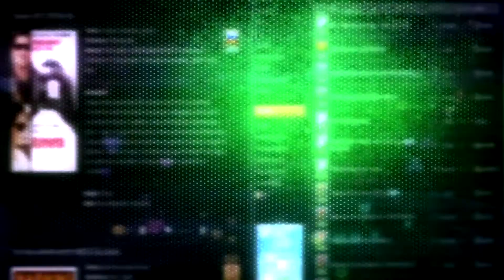Assassin's Creed Revelations Gameplay Part #37 [ PC HD ]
Assassin's Creed Revelations presents the most immersive experience available in the series to date and the culmination of Ezio's adventure. In Assassin's Creed Revelations, master assassin Ezio Auditore walks in the footsteps of his legendary mentor, Altaïr, on a journey of discovery and revelation. It is a perilous path -- one that will take Ezio to Constantinople, the heart of the Ottoman Empire, where a growing army of Templars threatens to destabilize the region.

In addition to Ezio's award-winning story, the acclaimed online multiplayer experience from Assassin's Creed Brotherhood returns, refined and expanded, with more modes, more maps and more characters that allow players to test their assassin skills against others from around the world. The latest chapter in the Assassin's Creed saga also includes revolutionary gameplay, allowing players to manipulate the construct of Desmond's memories and the Animus to decipher the mysteries of his past and gain insight into the future.
Assassins Creed Revelations Minimum System Requirements
OS: Windows® XP / Windows Vista® / Windows® 7 (only)
CPU: 1.8 GHz Intel® Core™2 Duo E4300 / 2.4 GHz AMD Athlon™ 64 X2 4600+
RAM: 1.5 GB Windows XP / 2 GB Windows Vista, 7
GFX: 256 MB DirectX® 9.0c-compliant video card with Shader Model 3.0 or higher (see supported list)*
DX®: DirectX 9.0c-compliant
HDD: 12 GB of free hard disk space
Audio: DirectX 9.0c-compliant
Other: Windows-compatible keyboard, mouse, optional controller (Xbox 360® Controller for Windows recommended)
Multiplayer: 256 Kbps or faster broadband connection

Assassins Creed Revelations Recommended System Requirements
CPU: 2.6 GHz Intel® Core™2 Duo E6700 / 3.0 GHz AMD Athlon™ 64 X2 6000+ or better
RAM: 2 GB (XP) / 4 GB (Vista/7)
GFX: 512MB -- GeForce GTS 250 / Radeon HD 5670 512MB (see supported list)*
Audio: 5.1 Surround sound card recommended
Other: Xbox 360® Controller for Windows recommended
Resolution: 1280x1024

PC:
Windows 7 Ultimate x64
I7-2600K 4x 3.40 GHz,
8GB DDR3 1333 RAM,